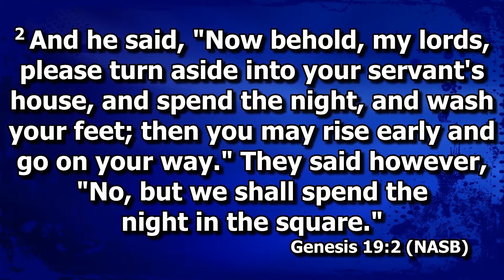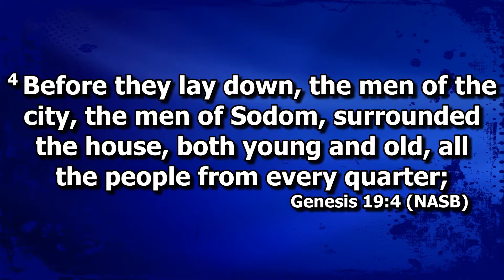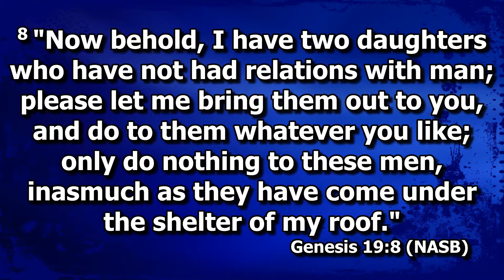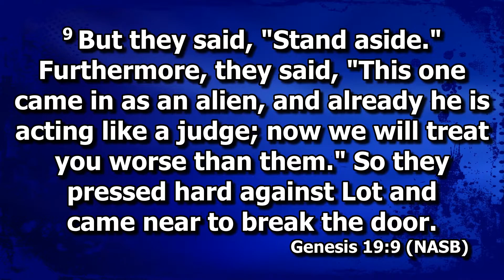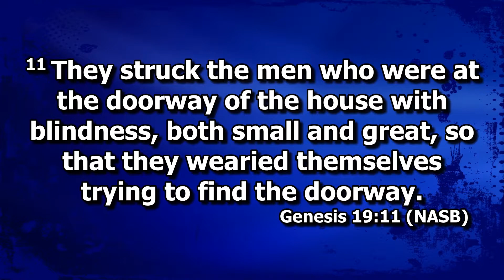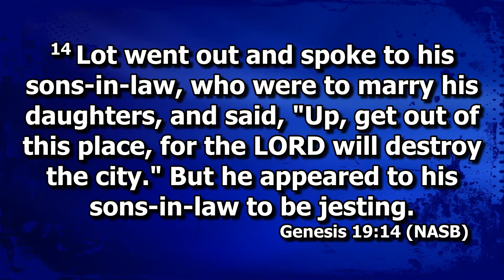9/30/18 Rev. Steven Wilfert-"Warnings of Future Punishment Seem Unreal to the Wicked"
Doctrine: Gospel warnings are not listened to because they seem unreal to the lost.
If you enjoyed today's sermon, we'd appreciate it if you would subscribe to see future sermons, hit the bell icon, and select "All Notifications" to get notifications when a sermon is uploaded.
Links
CCLI Certificate:
Church Schedule
Church Services-
Sunday at 10:25 A.M.

Prayer Meeting and Bible Study-
Wednesday at 6:45 P.M.
Austin Square Baptist Church 10 Keslar Ave.
Corner of Boston Street and Keslar Ave., Lynn, MA 01905